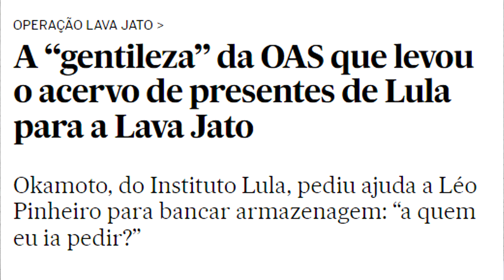Mulher do Lula procurou TV GLOBO para reclamar de Bolsonaro no Alvorada